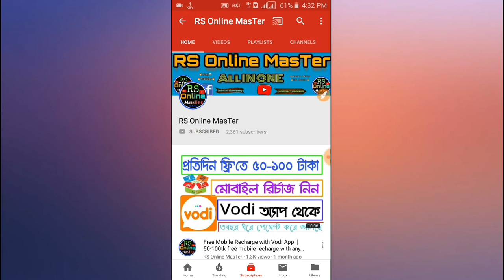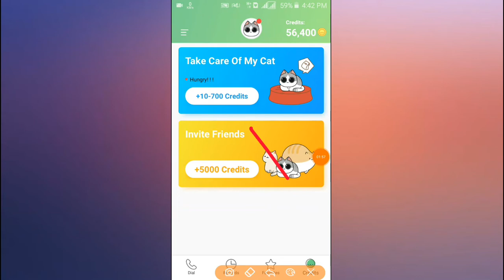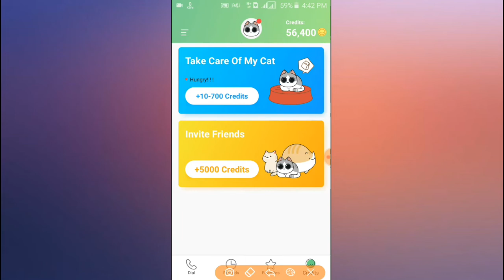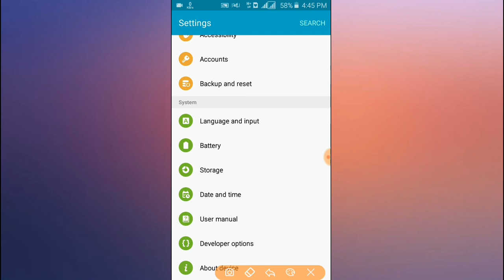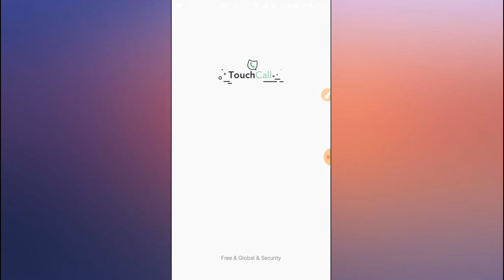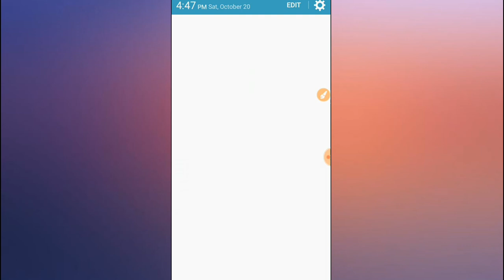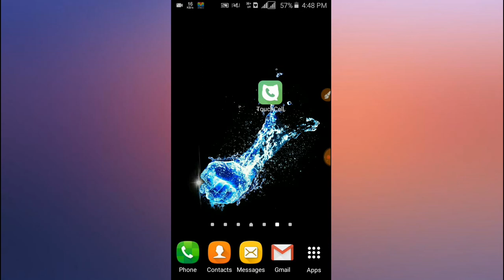[Touch Call App Ha©k] Touch Call অ্যাপ এর ক্রেডিট হ্যাক করে প্রতিদিন কথা বলুন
App Link!!

vpn use kore download korun.

 এই খান থেকে ডাউনলোড করতে সমস্যা হলে playstore থেকে ডাউনলোড করে নিন।

আপনাদের কোনো সমস্যা হলে অবশ্যই কমেন্ট এ জানাবেন!!

আশা করি এই ভিডিও টি দেখে আপনাদের কিছুটা হলেও উপকারে এসেছে।

Thanks!!!

 Some Extra Video🔽

 IF YOU ANY PROBLEM CONTRACTS MY ANY SOCIAL MEDIA ACCOUNT⤵

আপনাদের কোনো সমস্যা থাকলে আপনারা আমার সাথে What'sapp & Telegram এ Knock করতে পারেন।